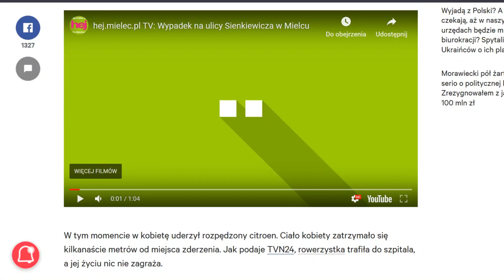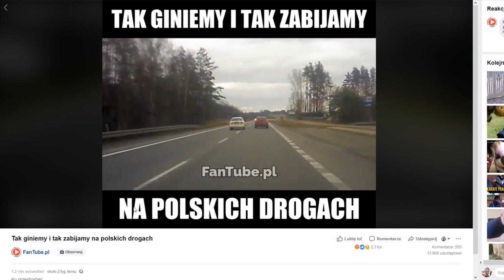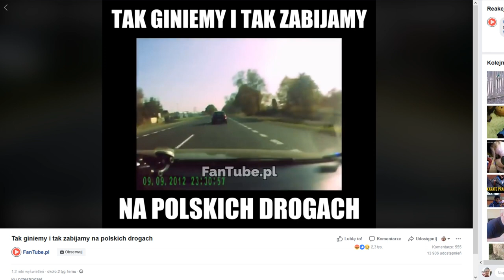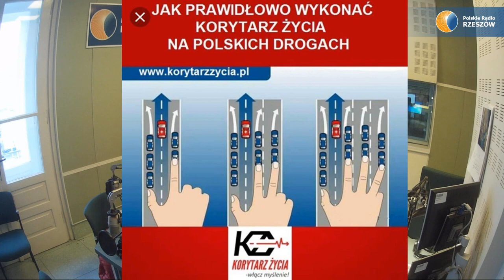Jazda kontrolowana #12 28. grudnia 2018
W programie przypomnienie o prędkościach obowiązujących na autostradach, także o korytarzu życia, jak powinien wyglądać. Rozmawialiśmy również o wypadku z udziałem rowerzystki w Mielcu i planach budowy wiaduktu nad rondem Pobitno w
Rzeszowie.